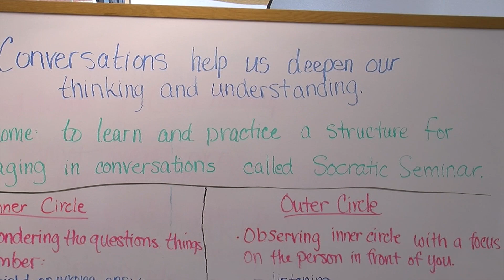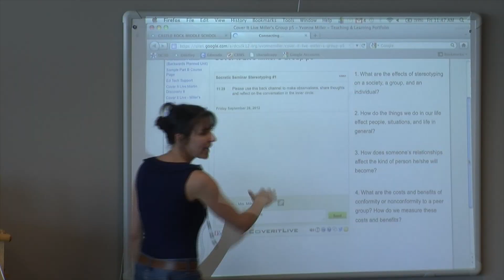Digital Age CRMS